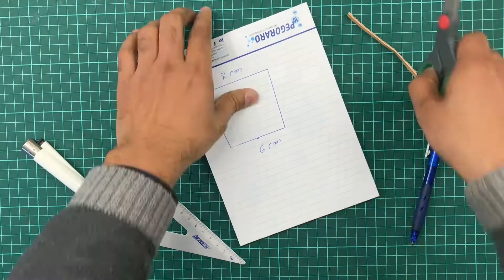Quick Leather Lighter Case Build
Leather lighter cases are super super easy to make - you can make them by hand with a few square inches of scrap leather.

We used natural vegetable tanned leather and some poly threads, which we sewed by hand. Hand sewn pieces are always great to use every day, especially when the hand sewn pieces are out of vegetable tanned leather. Making a vegetable tanned leather lighter case is a great simple project and makes an often used tool that much more accessible and beautiful in the shop.